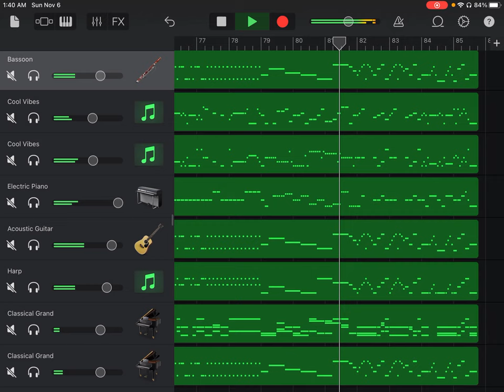Bassoon Concerto in C Major, RV 474, I Allegro, Antonio Vivaldi